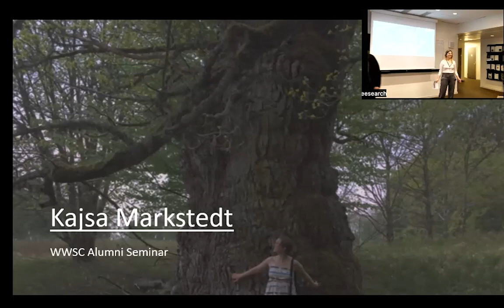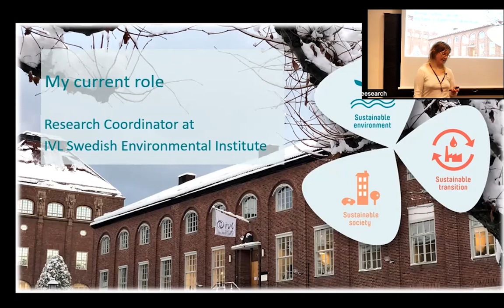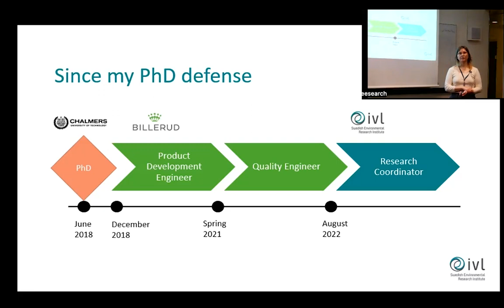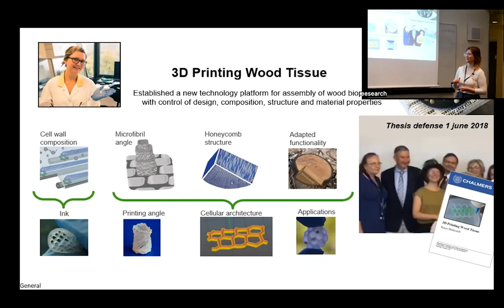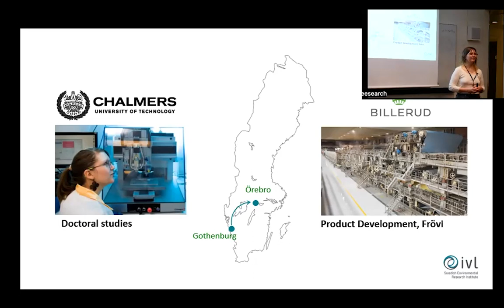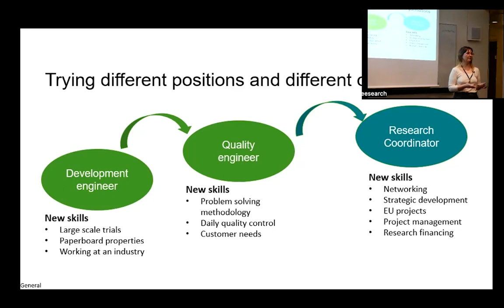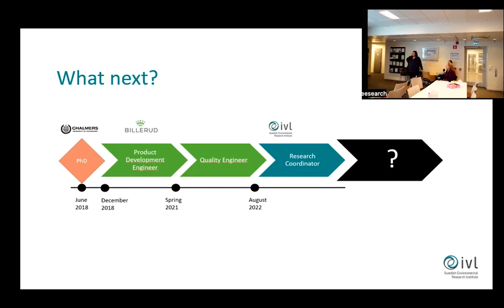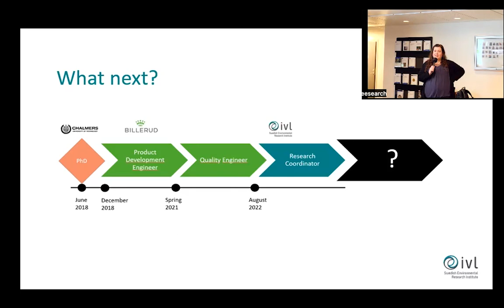WWSC Alumni: Kajsa Markstedt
What are the previous PhD students from WWSC doing after their defense? In this webinar series we want to find out what WWSC Alumni are doing now and show examples of what you can work with as a PhD.

Who: Kajsa Markstedt
Then: WWSC alumni 2018
Now: Research Coordinator, IVL Swedish Environmental Institute

Since receiving her PhD from Chalmers, Kajsa has been working with product development and quality of board packaging at Billerud. This involved solving day-to-day issues in the production process and carrying out trails within development projects spanning over several years. Kajsa recently started a new position at IVL Swedish Environmental Institute where she works with supporting researchers and the strategic development of research at IVL.